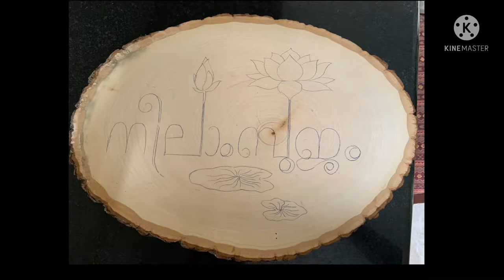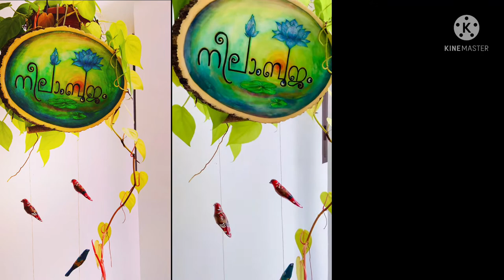Resin Art | Art Vlog | Latha Menon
Some of my Epoxy Resin Art on wood slices

* draw sketch on selected object
* apply Acrylic paint
* keep it dry
* it takes around 72 hours to fully     cure the epoxy